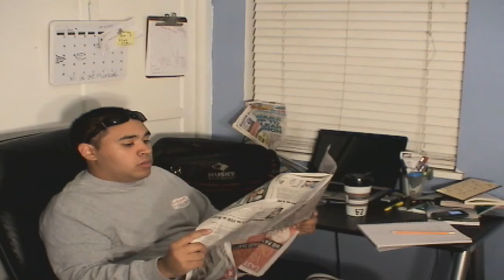Plumber gets a prank call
A plumber gets a prank call while in his office.

Thanks to Gilbert Ramos for doing the voice over of caller.